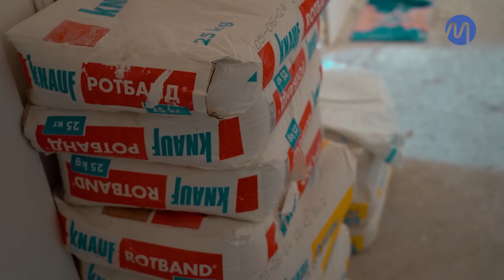"Mening bolam migrant bo‘lmaydi"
"Onam vafot etgan, har jihatdan qiynalganman. Vnukovo aeroporti yonida osmondan samolyot uchsa, onamni sog‘inib yig‘lardim..."

"Uyga qaytgan muhojir" turkumidagi ko‘rsatuvimizning navbatdagi qahramoni uzoq yillar Rossiyada qurilish sohasida ishlagan, sobiq mehnat muhojiri Baxtiyor Tursunov.

Rossiyadan "quvg'in"(deportatsiya) qilingan qahramonimiz muhojirlikning azobi, qiyinchiligi, mashaqqatlari, millatimizdagi kamchiliklar haqida mulohaza qilgan. O‘zbekiston va Rossiyada ishlashning o‘ziga xos tomonlari, yo‘qotilgan yillar, armonlar, yutuqlar haqida gapiradi...